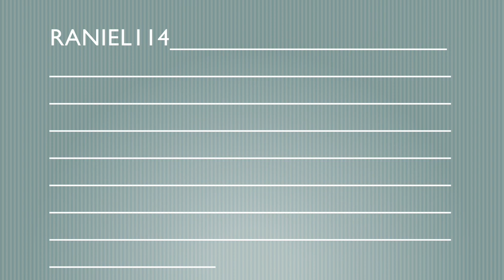Evolution of Sima Zhao from DW7 to 9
Sima Zhao 司馬昭  (Jin 晉) from

Dynasty Warriors 7  ll 真。三國無雙 6     (PS3)
Dynasty Warriors 8  ll 真。三國無雙 7     (PS3)
Dynasty Warriors 9  ll 真。三國無雙 8     (PS4) -coming soon

Background music: Dynasty Warriors 7 OST - Jin Overture (Tales of Jin)

If you want the photos, please check out my Facebook page! (Raniel114)

And which character you wish you see next?

Face and costume change for Sima Zhao!